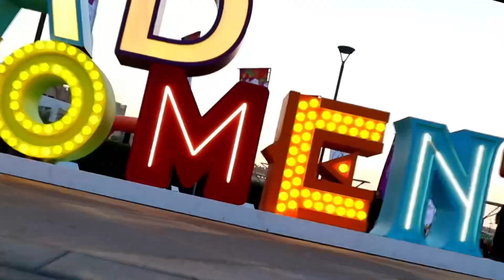30 November 2022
اليوم الختامي لفعالية لحظات ابوظبي في مدينة الظنة
لقد استمتعنا باجمل اللحظات التي لا تنسى على مدار ثلاثة ايام